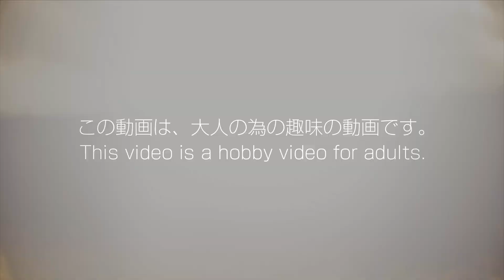「レアはイヌブラ！」暴太郎戦隊ドンブラザーズ【GPアバタロウギア 04】DXドンブラスター リュウコノゲキ ザングラソード Avataro Sentai Don Brothers